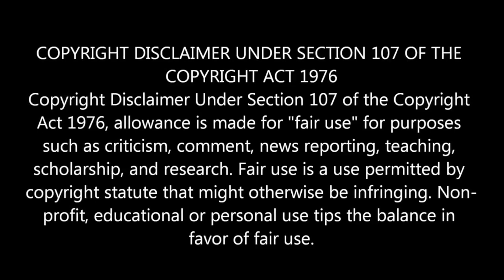Deep Purple ! Woman From Tokyo ! Reaction ! That Was Insane !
Wally's Crib Reacts To Deep Purple ! Woman From Tokyo ! One Of My Favorite Track From Deep Purple !! Very cool ! Instant Playlist !,